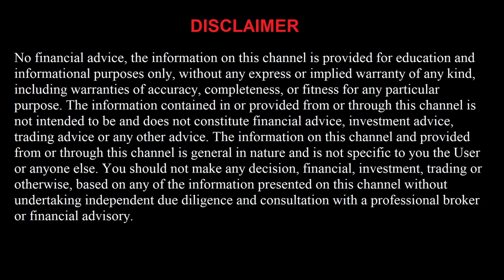FREE NBA 3/4/22 Picks and Predictions Today Basketball NBA Betting Tips and Analysis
Milwaukee Bucks vs Chicago Bulls
Orlando Magic vs Toronto Raptors
Minnesota Timberwolves vs Oklahoma City Thunder